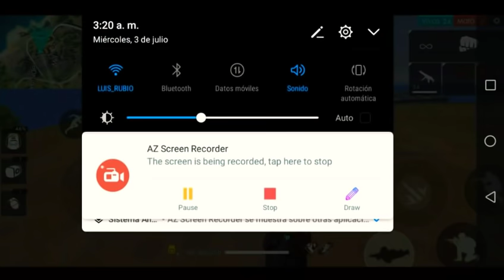2 SUPER (BUGS) PARÁ LLEGAR A GRAN MAESTRO FREE FIRE